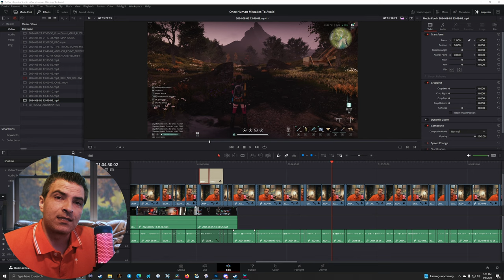Top beginner mistakes to avoid in Once Human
Are you new to the world of Once Human? In this video, i dive into the common beginner mistakes that many players make and how to avoid them! Whether you're just starting out or looking to refine your skills, i've got you covered with valuable tips and tricks to enhance your gameplay experience.

Join me as i explore:
- The top beginner mistakes to steer clear of
- Essential tips for mastering the game
- Tricks that will give you an edge over your competition

00:00 - Intro
00:20 - Vehicles and collisions
00:55 - x2 Loot
01:06 - Vehicle GPS
01:23 - Memetic Specializations
02:05 - Acid
02:41 - Frog The Leaper
03:15 - House Locations
03:53 - Upgraded Workbenches
04:18 - Subscribe and All That
04:48 - Get All Deviants
05:14 - Markers on the Map
05:43 - Camera Controls
06:25 - Don't Waste Starcrom
07:50 - Don't Fuse All Blueprints
09:09 - House Building

My PC Specs:
64GB DDR5 6000MHz CL40 Dual Channel
1440P Monitor

The beat used in this video is from a good friend of mine: @22amabeats7